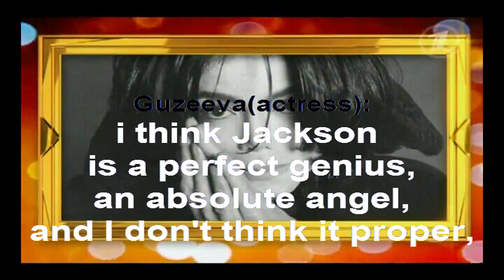Shameful incident on the Russian TV channel 1 (Engl sub)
At the program called "Minute of Fame" shown on October 2, 2011 by the Russian TV channel 1 (one of the central Russian TV channels) there were made insulting remarks about Michael Jackson. These remarks were made by Elena Malysheva, a member of the jury. She is a Professor of Medicine.

6.22 - English subtitles